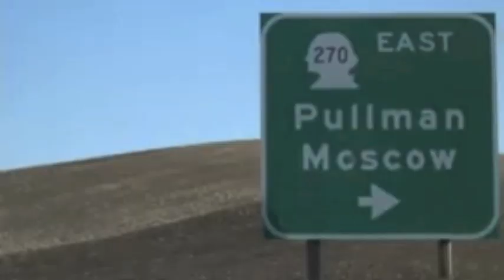We Are Wazzu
This is a remake of the original version with some better picture quality and a football element has been added.